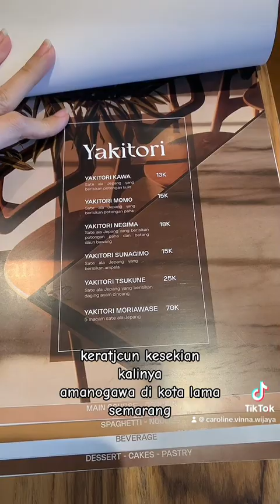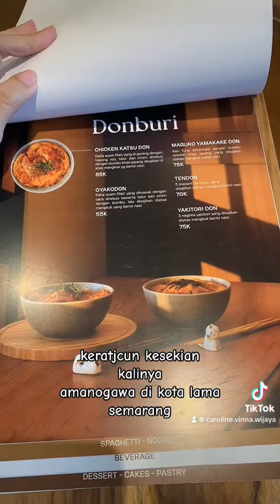kuliner semarang!! restoran jepang di kota lama!! AMANOGAWA!!